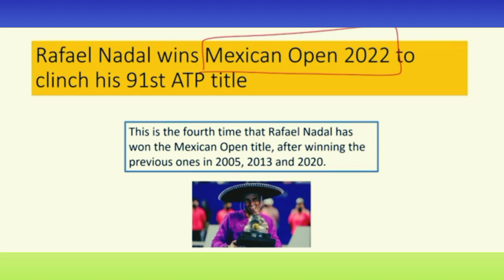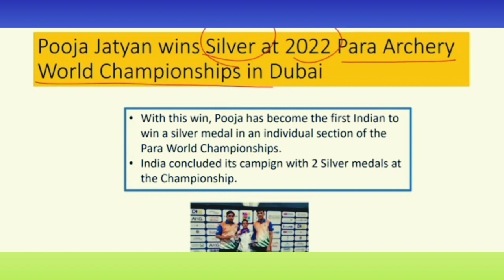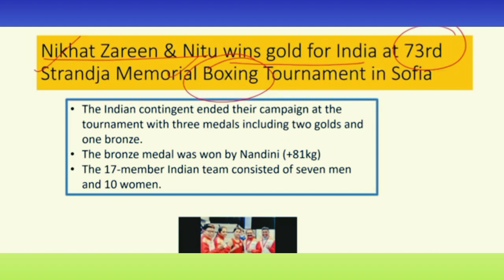Current Affairs Series (Video #8) || Important Questions || Current Affairs for All Exams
In this video I have covered the topic of Current Affairs which will be helpful for different types of competitive exams like 11th Entrance / BA Entrance / BALLB Entrance / BA Foreign Language Entrance / MBA Entrance/ BEd Entrance of different universities like AMU/ JAMIA/ JNU/ BHU/ DU etc. It will also be helpful for different government exams.

AMU Admission
AMU Entrance
JAMIA Entrance
JMI Entrance
JNU Entrance
BHU Entrance
DU Entrance
AMU 11th Science Entrance
AMU 11th Arts Entrance
AMU 11th Commerce Entrance